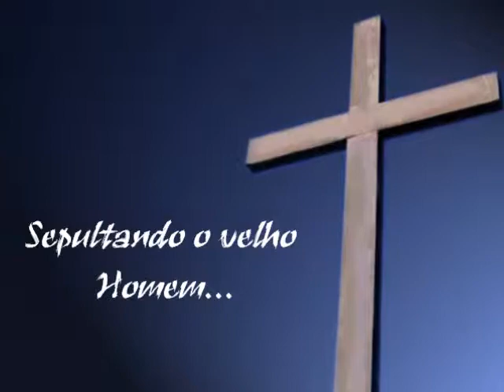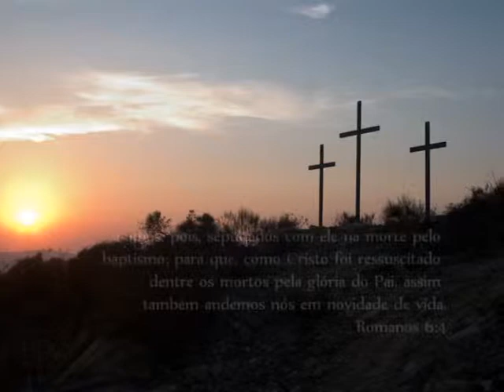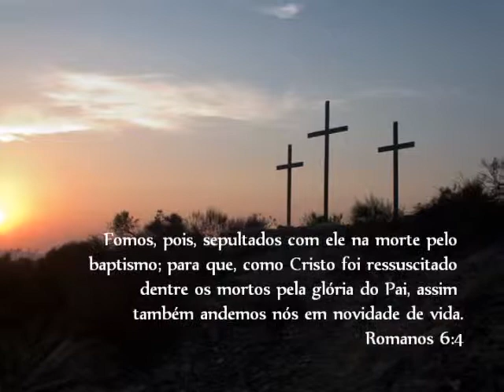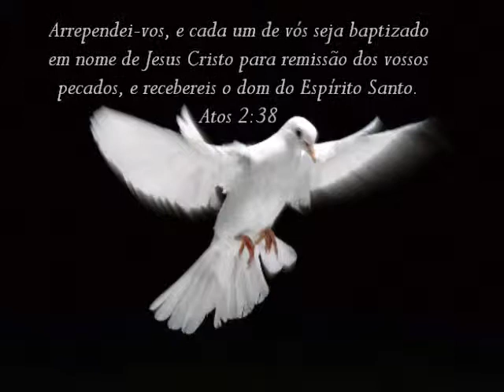Baptismo Nas Águas